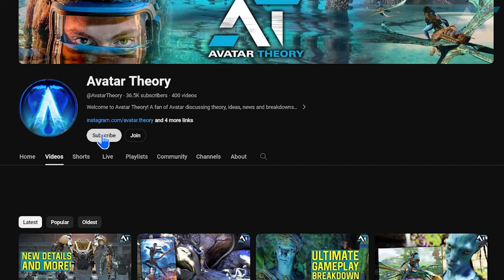HOW CO-OP Works | Frontiers of Pandora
Will you be playing co-op first or enjoying the story by yourself before joining friends?